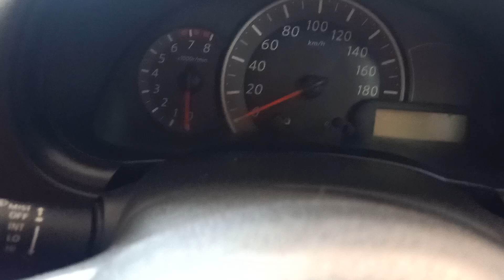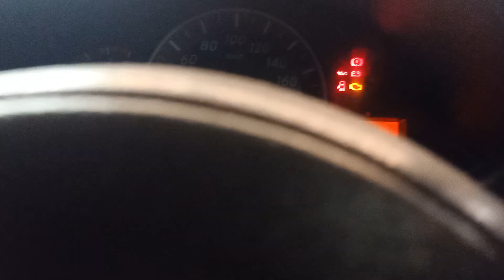Nissan March Manual 2012 Dijual... bekas.. harga murah... cuman 88juta bisa nego di tempat...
❌❌❌⛔ SOLD OUT ⛔❌❌❌
Nissan march manual tahun 2012
plat Bandung

lokasi Bandung kota

jika berminat dan ingin nego silahkan datang ke showroom kami,

untuk harga credit dan info lebih lanjut
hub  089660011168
salam Gezza Supra

terima cash and credit
terima jasa inspeksi mobil. ✅🚙

terimakasih 🙏